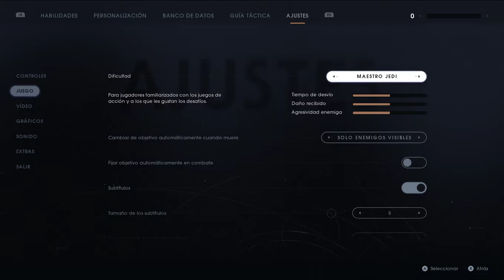STAR WARS JEDI: FALLEN ORDER #14 | PELEA CON GORGORA Y EQUIPO DE ESCALADA | Gameplay Español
Seguimos con Star Wars: Jedi Fallen Order, jugando en PC, espero que lo disfrutéis tanto como yo grabándolo!!